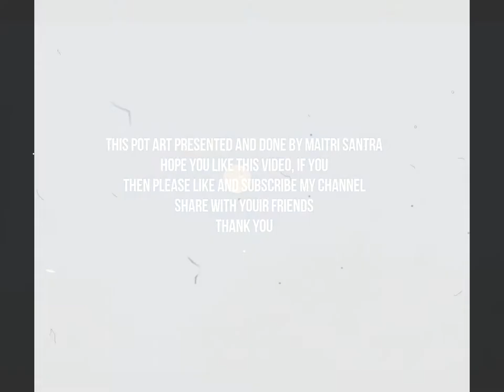POT PAINTING BY MAITRI SANTRA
FROM CLAY TO A WONDERFUL SHOWPIECE. A POT PAINTING TOTAL PROCESS DONE BY MAITRI SANTRA.
WE CAN SEE WHAT CAN DONE FROM CLAY TO A FANTASTIC POT.
ALL MUSIC ARE USED IN HERE ARE TOTALLY COPY RIGHT FREE.